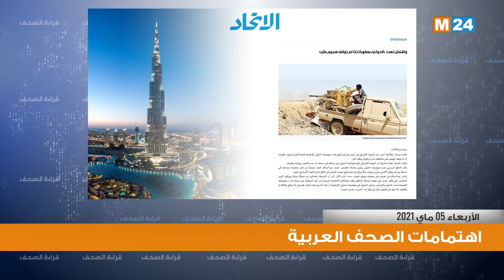قراءة في أبرز اهتمامات الصحف العربية